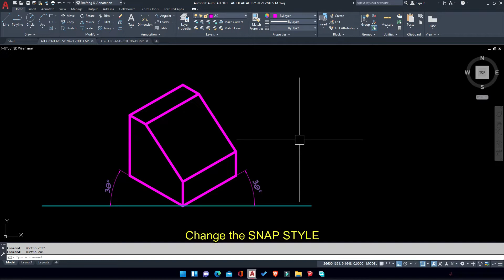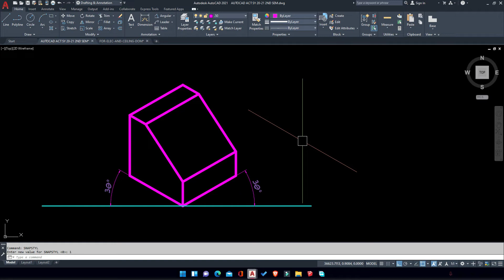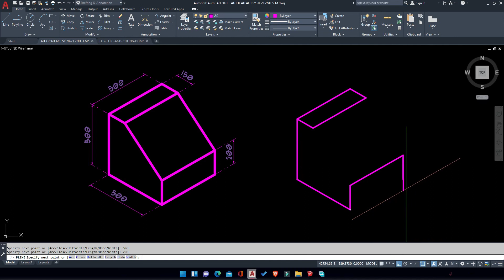How to Draw Isometric Figures in Autocadd